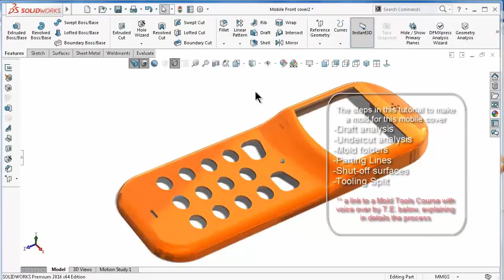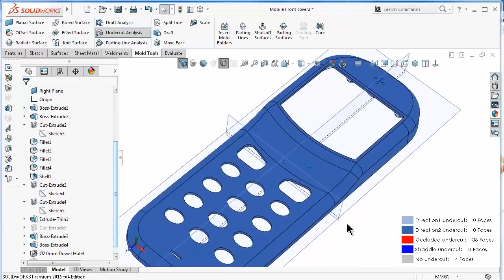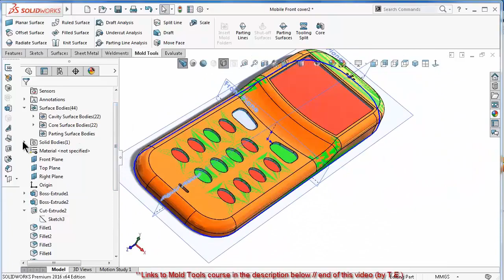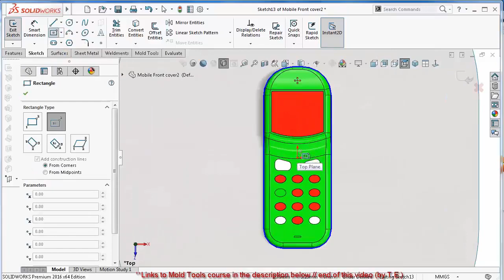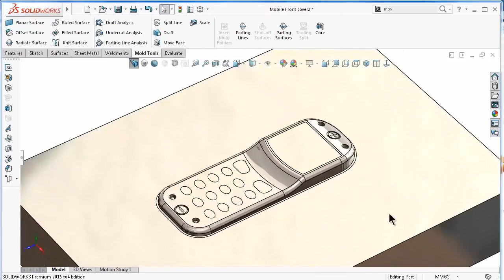플라스틱 사출금형 3D설계프로그램 솔리드웍스로 모델링하기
플라스틱 파트나 사출 금형 설계 업체에서 간편하게 사용할 수 있는 사출 성형 시뮬레이션과 고급 CAE 해석을 제공합니다.
사출 성형 과정 중에 용융 플라스틱이 흐르는 방식을 시뮬레이션하여 파트와 금형의 제조 관련 결함을 예측합니다. 이를 통해 설계하는 동안 제조 적합성을 빠르게 평가하여 금형 재작업 비용을 절감하고, 파트 품질을 개선하며 출시 기간을 단축할 수 있습니다.
결과 어드바이저가 문제 해결 단계를 알려 주고 실질적인 설계 조언을 제공하여 잠재적인 문제의 진단과 방지를 돕습니다.